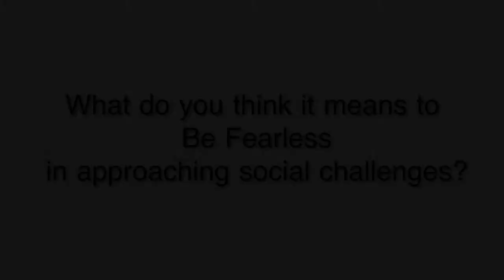Fearless Focus: Max Wallace - The Case Foundation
The Case Foundation interviews Max Wallace, CEO of Accelerate Brain Cancer Cure, about Fearlessness in this special series called "Fearless Focus."